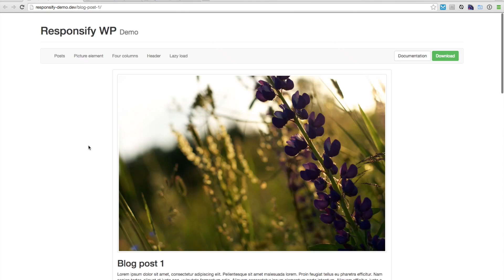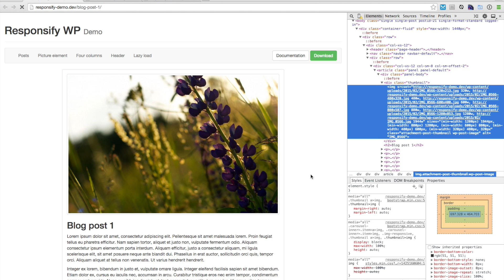Demo of Responsify WP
Responsive images for WordPress. Plug and play